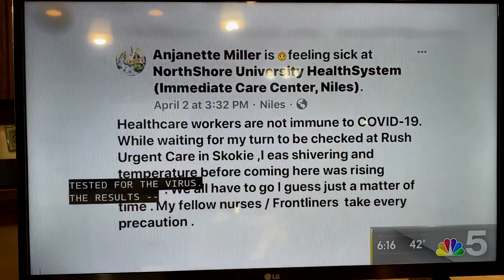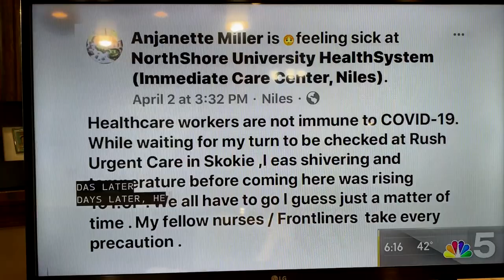Anjanette MIller, RN, Covid19n Victim by Dr. Leo Araneta Reyes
RN from North Shore University Hospital , NIles, IL